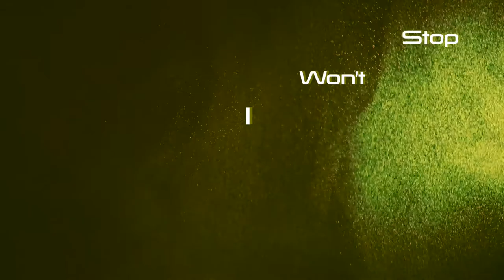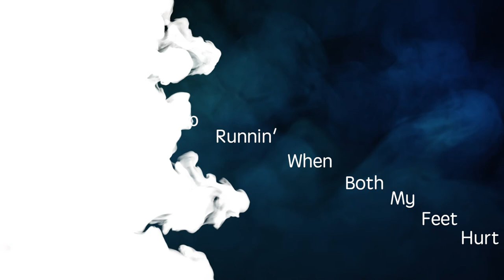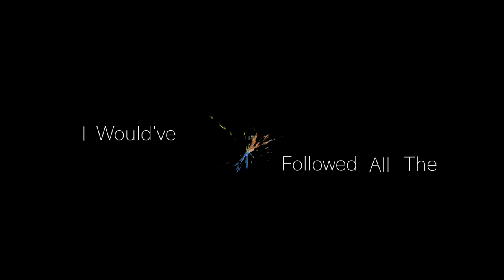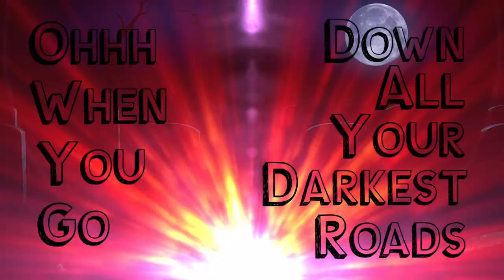GRAVEYARD Lyric Video - Cover by Kjersti Long